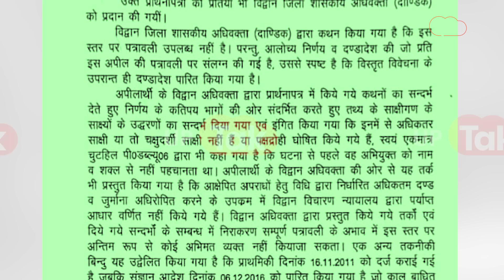Ramshankar Katheria News: कठेरिया को मिल गई बड़ी राहत, अब बैकग्राउंड भी जान लीजिए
इटावा से बीजेपी सांसद राम शंकर कठेरिया को कोर्ट ने मारपीट के मामले में 2 साल की सज़ा सुनाई थी. इसके बाद उनकी सदस्यता को लेकर भी तलवार लटकी हुई थी. लेकिन अब उनकी सदस्यता बच सकती है. जानिए पूरी खबर